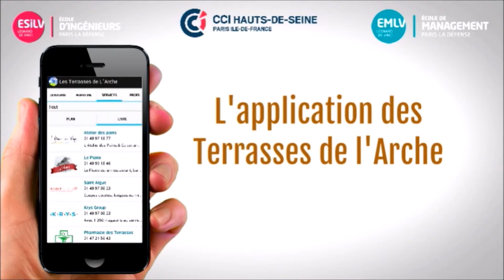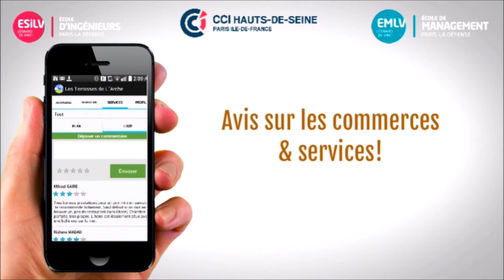PI²5 2015 : Valorisation d'une zone d'activité grâce aux technologies mobile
Projet d'Innovation Industrielle de 5e année du cursus d'ingénieur à l'ESILV.